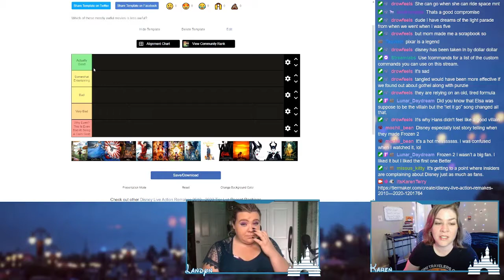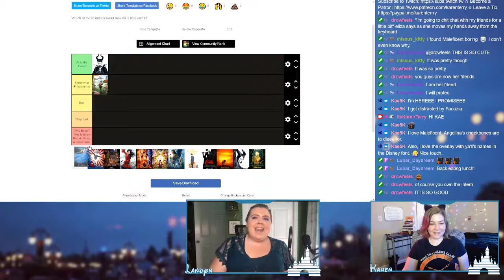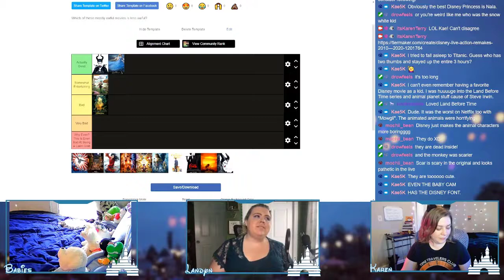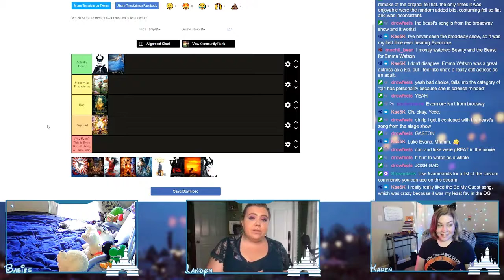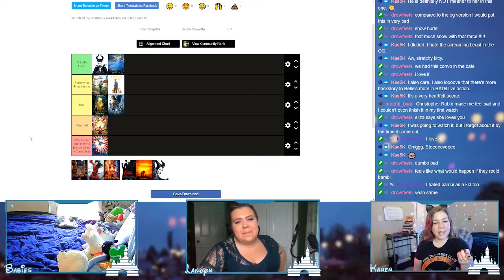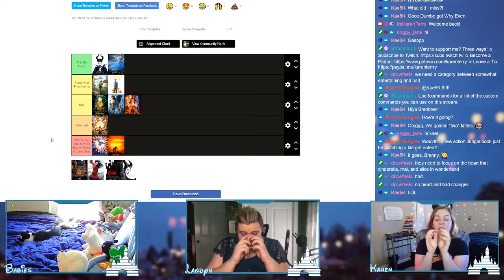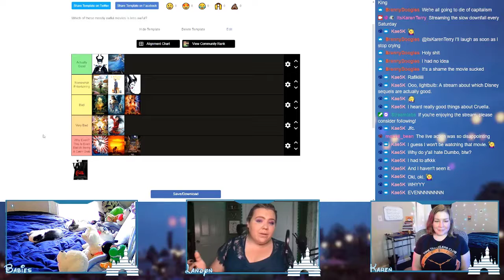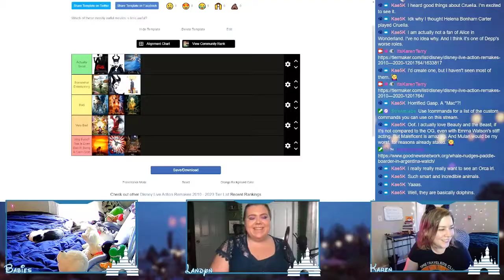Ranking Every Disney Live Action Remake between 2010 and 2020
Chapters:
0:00 Introduction & Favorite Things
11:59 But why?
24:17  The Ranking
1:59:12 Outro

365 Days of Character Creation